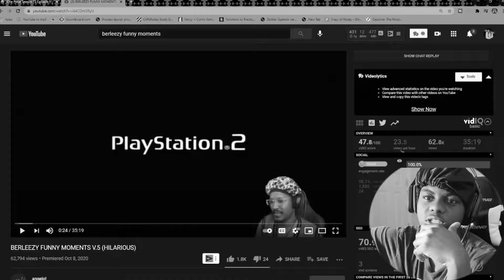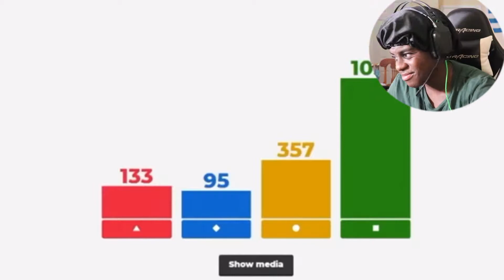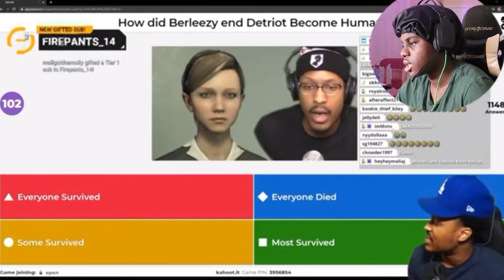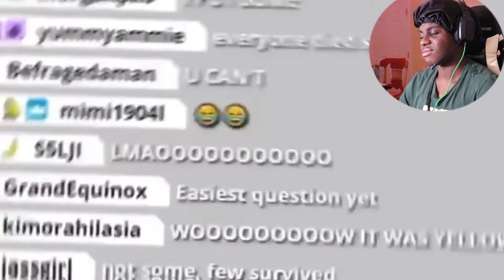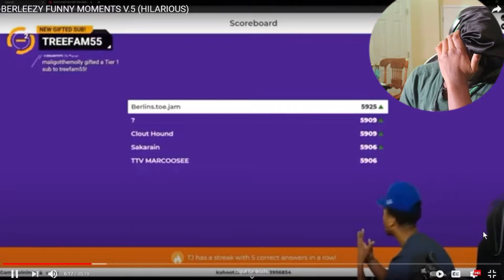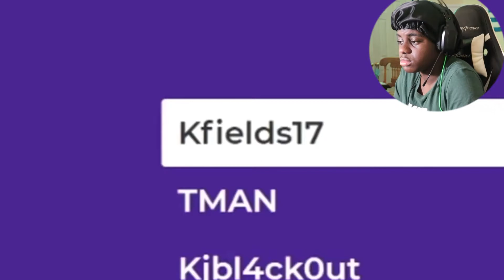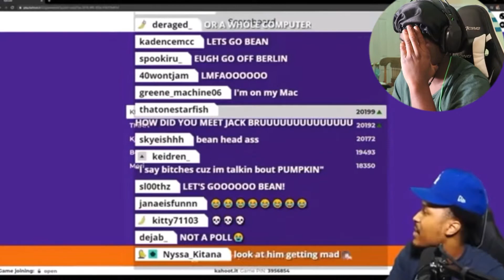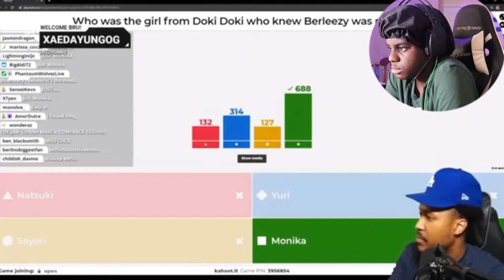AYOO BERLEEZY | Berleezy Funny Moments | Reaction time Vol 1